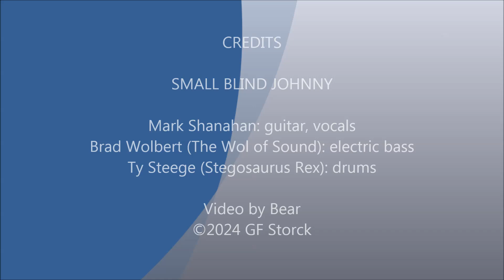2024-06-26-Small Blind Johnny_Mystery Train_VFW Post 1318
Small Blind Johnny plays the Junior Parker song Mystery Train, at VFW Post 1318 on June 06, 2024.

SMALL BLIND JOHNNY

Mark Shanahan: guitar, vocals
Brad Wolbert (The Wol of Sound): electric bass
Ty Steege (Stegosaurus Rex): drums